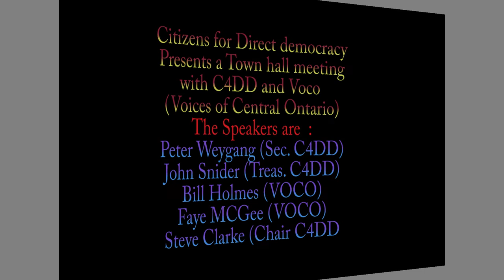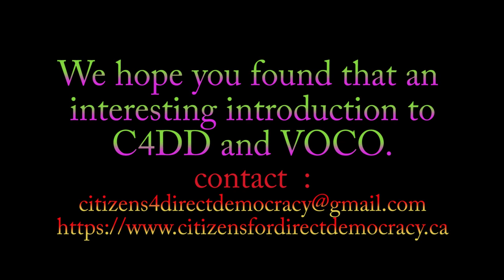CITIZENS FOR DIRECT DEMOCRACY AND VOICES OF CENTRAL ONTARIO TOWN HALL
Here is a joint town hall meeting hosted by Citizens for Direct Democracy. The video was so long I had to break it into sections. Here is section 1. The speakers are. Peter Weygang C4DD, John Snider C4DD, Bill Holmes VOCO, Faye McGee VOCO and Steve Clarke C4DD.